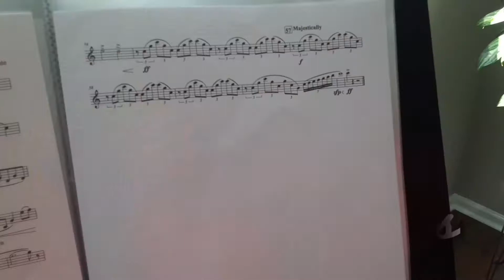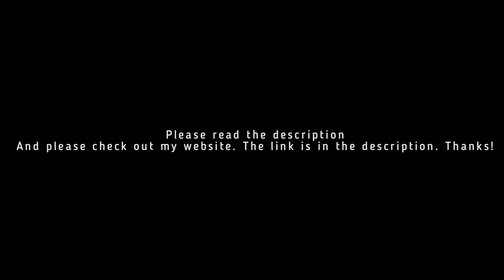Paper Cut by Alex Shapiro | This is not ASMR!😂 | Musician of a Lifetime | Sam King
Hey guys! Welcome back! In this video I will be playing this fun piece called Paper Cut. This piece is unique because in this sing you make music from not just a clarinet, but paper as well. I hope you guys enjoy!